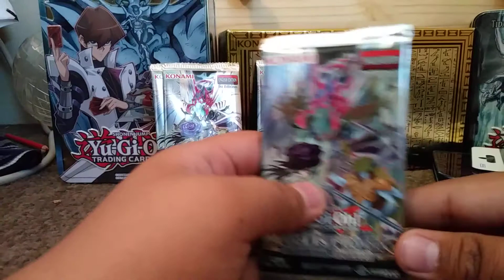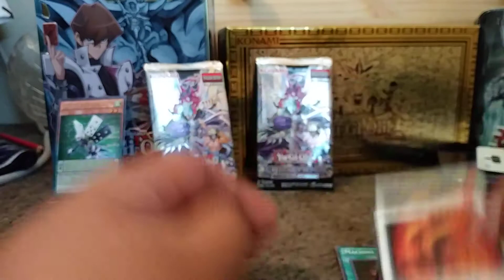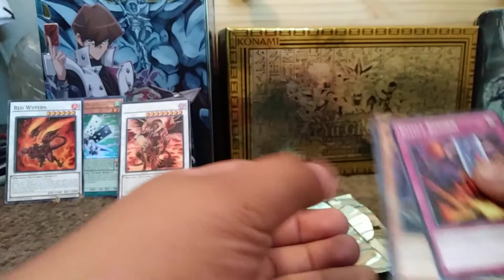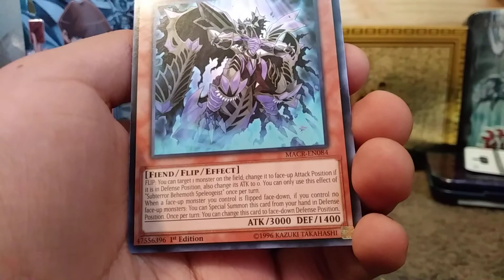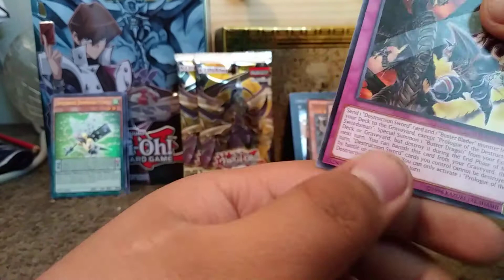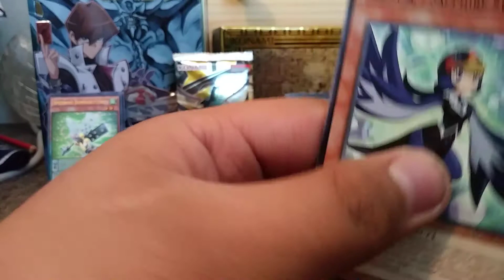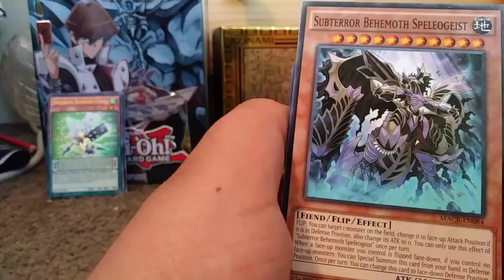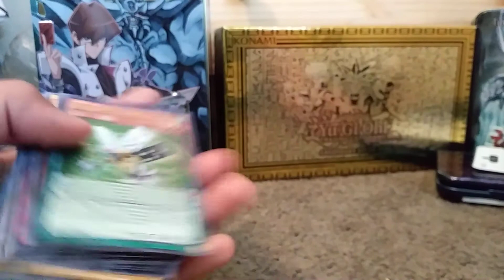Last opening for yugiho/ tomorrow Dragonball videos comeing back😊